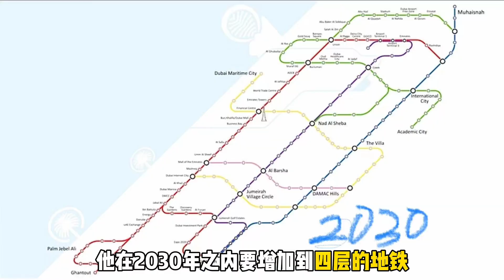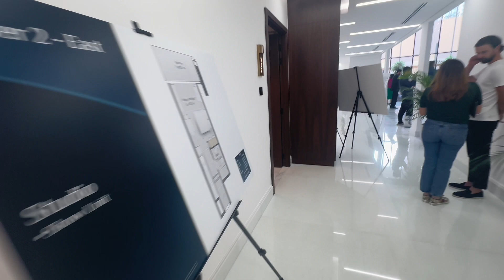迪拜买房各种价格能买到什么样的房子？看这一期就明白了#海外